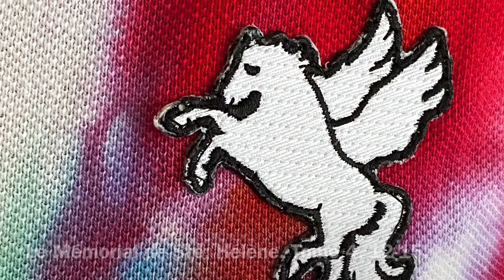Le Mémorial de Ste. Hélène, Tome 4, 12-15.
The Princess of Wales wanted to come to Elba.

La princesse de Galles voulait venir à l'île d'Elbe.